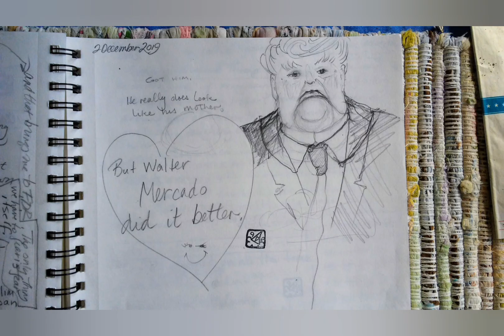Figuring Trump: Drawings of Disbelief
DJT "and his totally not weird wa way of standing" or doing anything.